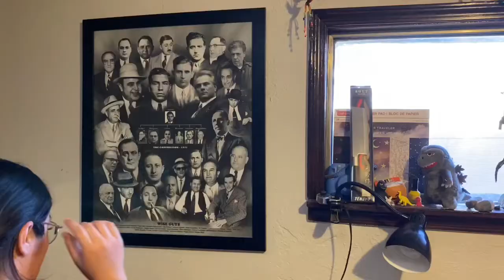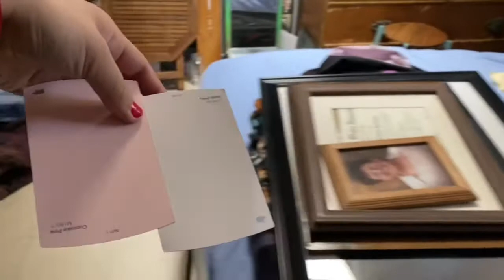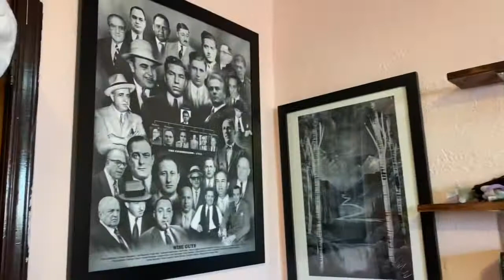Painting my room!! |Pink!? Or White!?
Watch me take a whole 2 weeks just to paint my room!